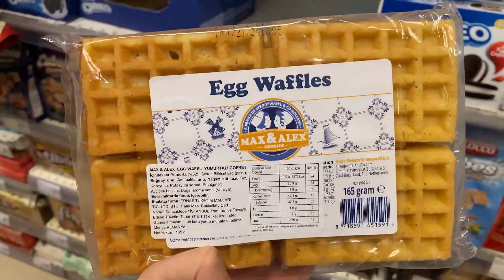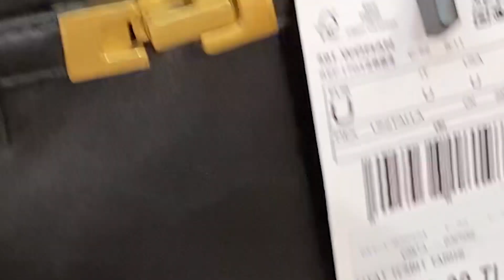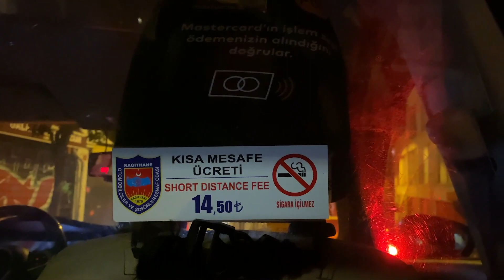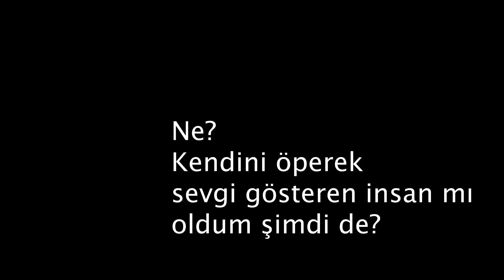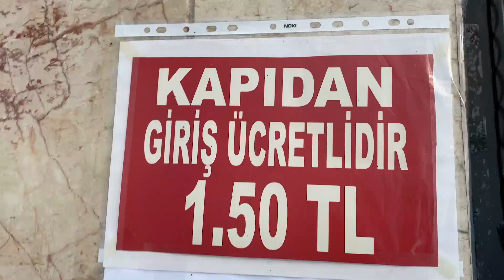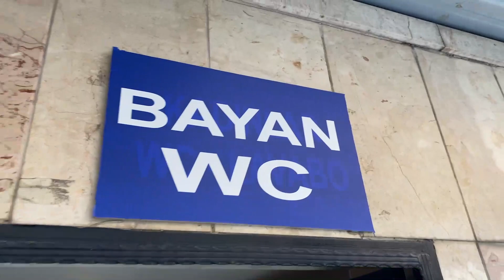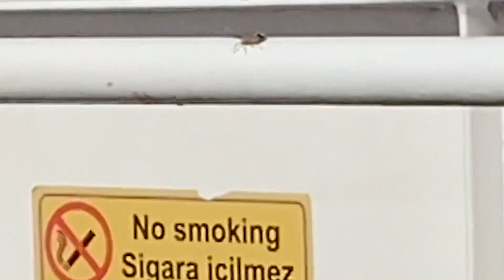24 SAAT UYUMADAN STAND UP GÖSTERİME GİTTİM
24 saat uyumadan stand up gösterime gittim. Ama sor bi, nasıl? Ve ertesi gün..Hangover.

Song: Spline
Artist: The Grand Affair